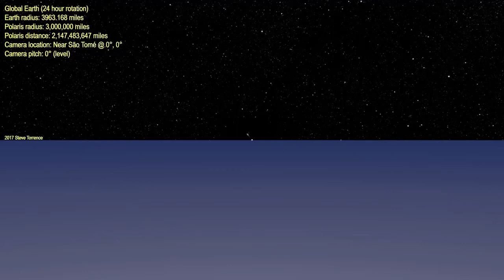Globe Earth Jeranism Polaris challenge (from equator)